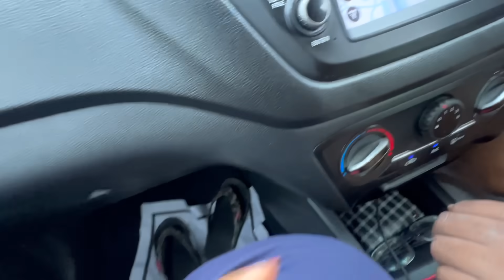হটাৎ করে EMERGENCY SITUATION হওয়ায় ওকে বাড়ি ফিরতে হলো